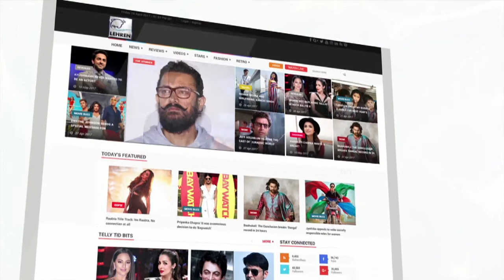Kavi Kumar Azaad aka Dr. Haathi's Last Rites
Dr. Hathi Kavi aka Kavi Kumar Azad passed away and the team Taarak Mehta Ka Ooltah Chashmah were seen getting emotional at his last rites. Check out the full video of the Dr. Hathi's last rites.